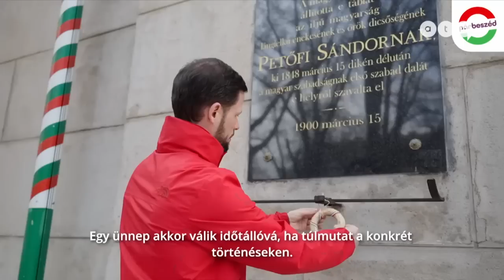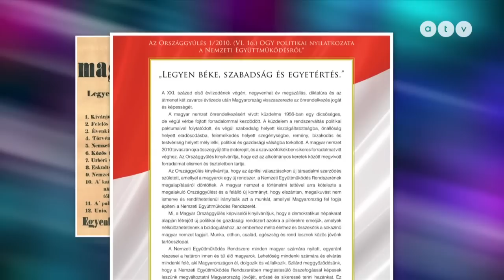Így zajlottak idén a március 15-i ünnepségek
Ez milyen március 15-i ünneplés volt? Kongó üresség az ellenzéki pártok rendezvényein, viszonylag sokan a civilek megemlékezésén. Megint felsültek az ellenzéki pártok? Gyurcsány mindenesetre a pokolba küldte a Fideszt. Közben Orbán Viktor Kiskőrösön ünnepelt – de miért pont ott? Berecz Péter összefoglalója.